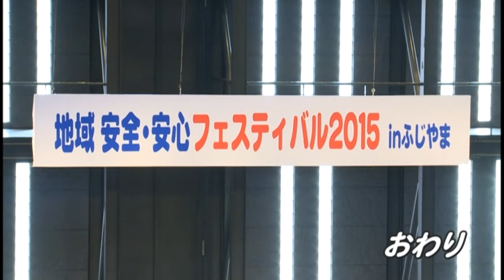AKB48 Team8 左伴彩佳さんが１日警察署長に！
▶富士吉田警察署は、平成27年10月18日（日曜日）、富士河口湖町のステラシアターで『地域安全･安心フェスティバル2015 in ふじやま』を開催しました▶フェスティバルでは、人気女性アイドルグループ AKB48 Team8 のメンバーで、地元山梨県出身の左伴彩佳さんが１日警察署長を務めたほか、山梨県警察音楽隊と大月吹奏楽団、富士五湖ウインドオーケストラ、富士学苑中学高等学校JAZZバンド部の合同演奏などが行われました◀